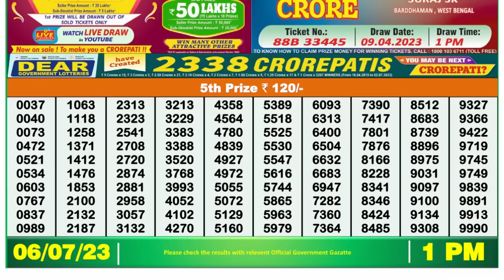Dear Lottery Sambad 1pm today 06.07.23 Nagaland State Lottery Result